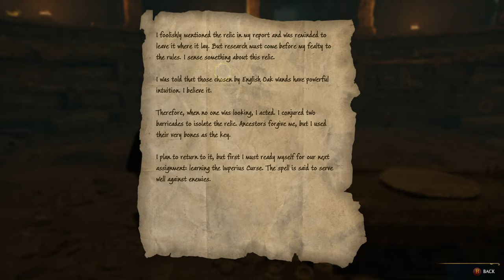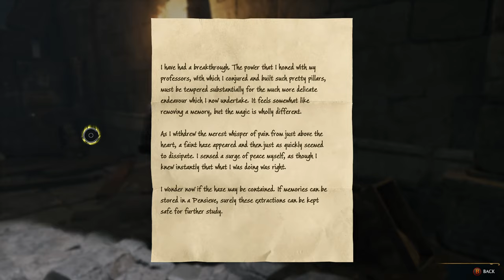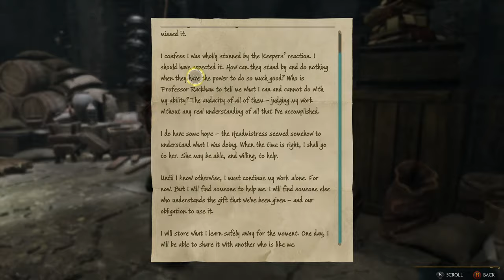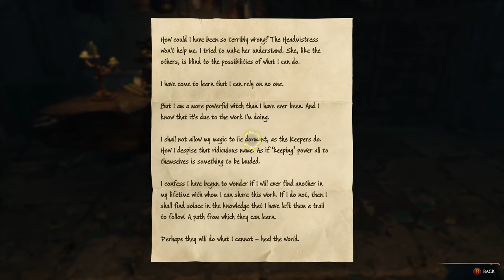Hogwarts Legacy is Amazing! - Part 3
Hogwarts Legacy turned out to be a truly great game. Gameplay walkthrough Part 3 on PC Ultra settings, let's finish it today! Thanks to Warner Bros for the code.

Hogwarts Legacy PC review.
Hogwarts Legacy Walkthrough part 3.
Hogwarts Legacy ending.
Hogwarts Legacy final boss.